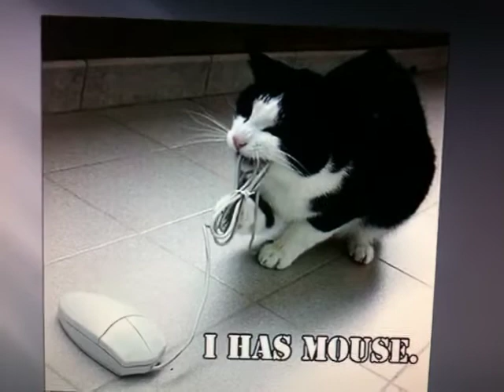Funny Catz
Funny Pictures of cats